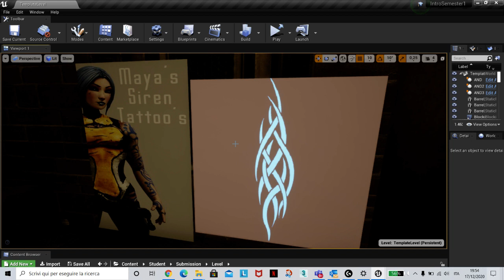Unreal Engine 4, Material, Maya's tattoo